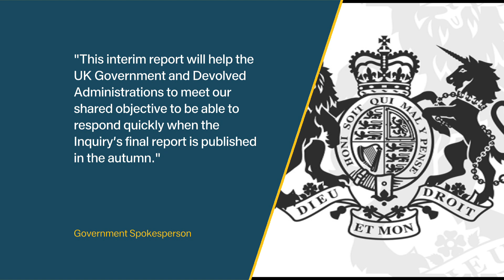Infected blood inquiry demands compensation for wider family 'immediately' | 5 News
► In the 1970 and 80s thousands of people were infected with HIV and hepatitis C through contaminated blood products and transfusions, in what's been called the "biggest treatment disaster in NHS history".

Last year, the Infected Blood Inquiry recommended survivors, and partners of victims, should be given compensation payments of 100 thousand pounds. Today the chair said parents and children of those who died should be included too.